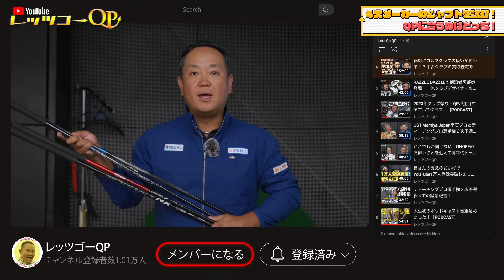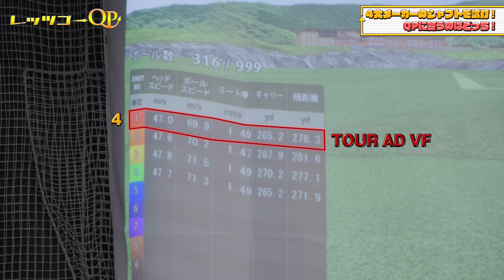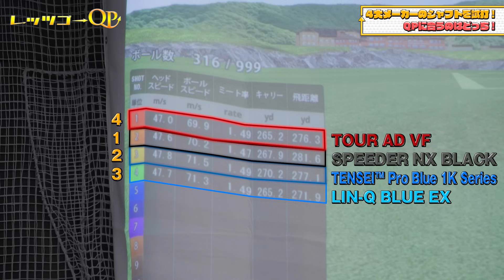新作シャフト集結！QPに合うシャフトはどれだ！【ギア紹介】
レッツゴーQPを毎度ご視聴いただいている皆様！今回はQPが４大メーカーのシャフトを試打検証！Regio Formula M+以外使わないイメージのQPだが、果たして新たな相棒は生まれるのか！？

レッツゴーQPラインスタンプ配信中！